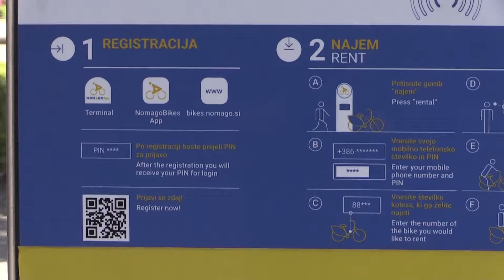Nov pločnik in zaključek projekta Ukrepi trajnostne mobilnosti v mestu Žalec